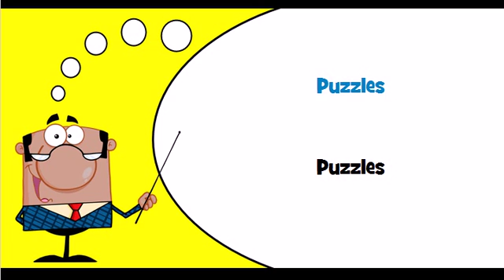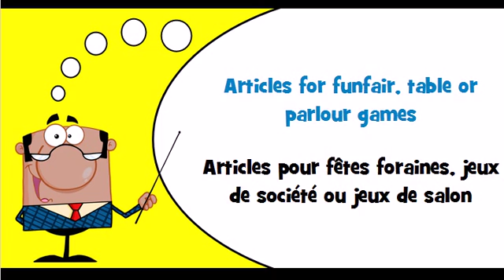Vocabulaire anglais Thème = Toys